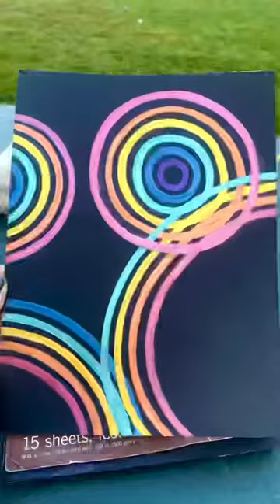Process video of my new painting 🖼